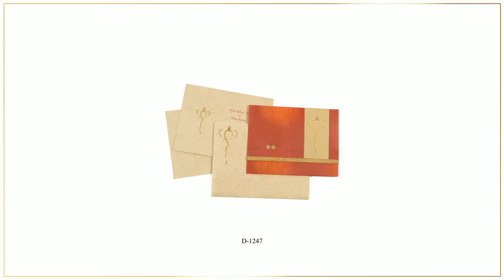D-1247, Pink Color, Hindu Cards, Hindu Wedding Cards, Hindu Wedding Invitations, Wedding Cards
Paper : Red-Yellow combination wooly paper for docket style card (120gsm), cream-colored handmade paper for paste-up on card, 2 inserts and envelope (200gsm each)
Description : The front of this designer wedding card has golden border and motifs with kundan dots. The paste-up has the embossed image of Ganesh ji in gold with a kundan tilak. The inserts are pain and the envelope has Ganesh ji image similar to the paste-up on the card.